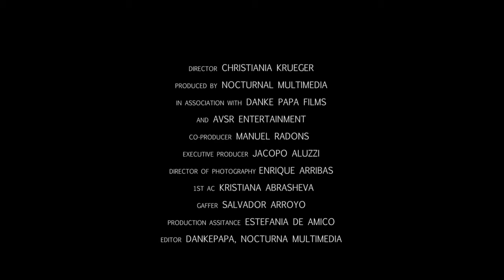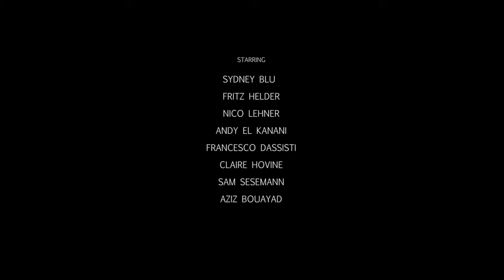Sydney Blu - Monologue feat Fritz Helder World Video Premier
We're excited to launch the world premiere of the music video that was filmed in Berlin to Sydney Blu's new single with Fritz Helder 'Monologue' from her JUNO nominated album 'Conviction'

SYDNEY BLU feat FRITZ HELDER
'MONOLOGUE'
Director: CHRISTIANIA KRUEGER
Produced by: NOCTURNAL MULTIMEDIA
In association with DANKE PAPA FILMS and AVSR ENTERTAINMENT
With support from FACTOR
Co-Producer: MANUEL RADONS
Executive Producer: JACOPO ALUZZI
Director Of Photography: ENRIQUE ARRIBAS
1st AC: KRISTIANA ABRASHEVA
Gaffer: SALVADOR ARROYO
Production Assistance: ESTEFANIA DE AMICO
Editor: DANKE PAPA FILMS, NOCTURNAL MULTIMEDIA
Colorist: DANKE PAPA FILMS
Art Direction: RODNEY MORGAN, AVSR ENTERTAINMENT
Starring: BENJAMIN ARTHUR
Also Starring:
SYDNEY BLU
FRITZ HELDER
NEIL BARBER
NATASHA VERGILIO
KAI BRAITHWAITE
SANDRA GEICHEL
JOSHUA FORREST
IXXA
NICO LEHNER
ANDY EL KANANI
FRANCESCO DASSISTI
CLAIRE HOVINE
SAM SESEMANN
AZIZ BOUAYAD